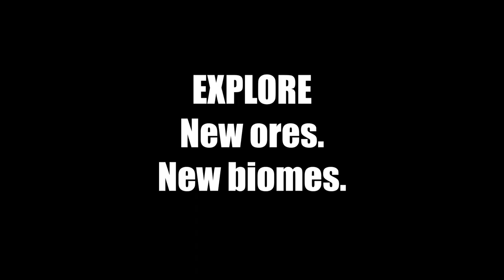Mi Alliance - AN ARMY IS TAKING OVER YOUR MINECRAFT.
Install now.

This Minecraft Forge mod brings an army of white blob soldiers into your world. Fight an intelligent enemy in your world as a constant presence!